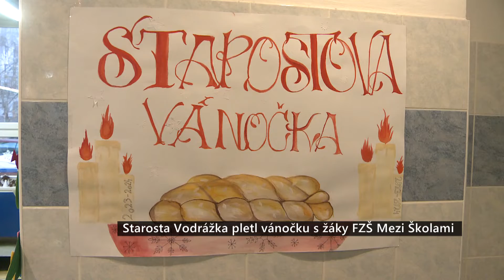Soutěž o nejhezčí vánočku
Ve Fakultní základní škole Mezi Školami se uskutečnila každoroční soutěž "Starostova vánočka", kde třídy druhého stupně soutěží o nejhezčí třídní vánočku.

Soutěže se účastní tříčlenná družstva od pátých tříd. Tři nejlepší vánočky jsou vydraženy na vánočním jarmarku a výtěžek je věnován na dobročinné účely. Starosta David Vodrážka, místostarostka Marcela Plesníková a ředitel školy Petr Kubička se aktivně zapojují do akce, která se v škole pořádá již od roku 2005.

Hodnocení vánoček probíhá anonymním hlasováním samotných žáků.